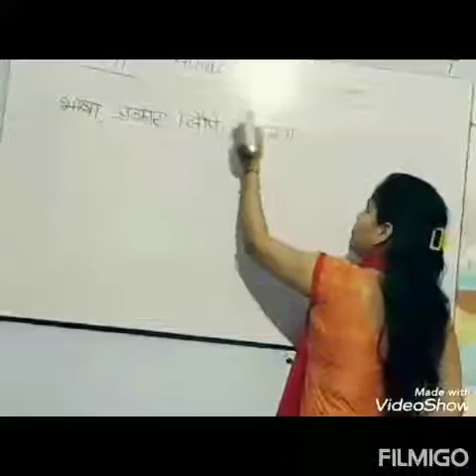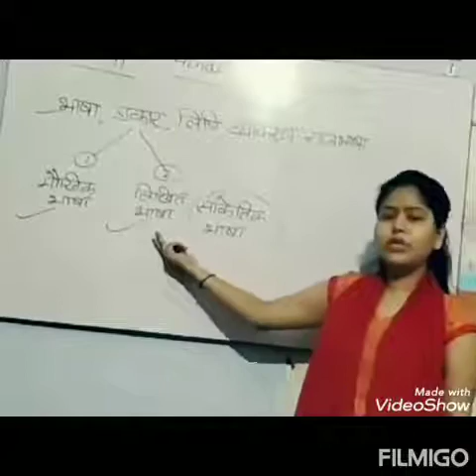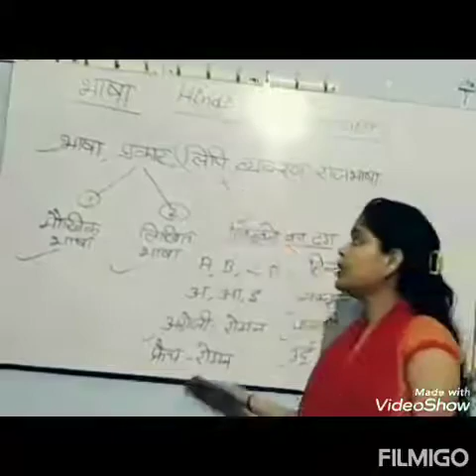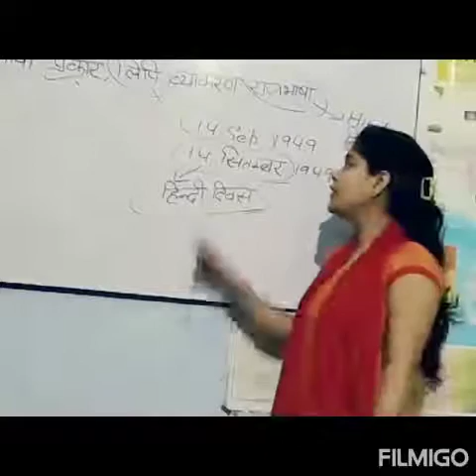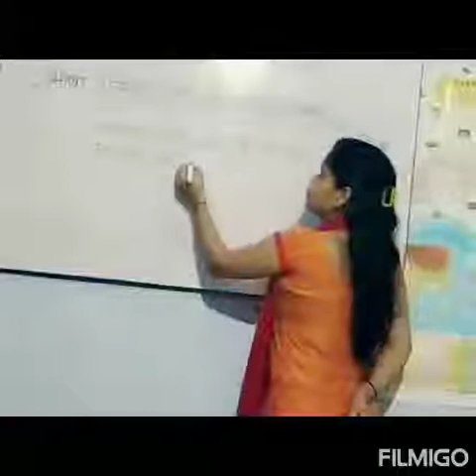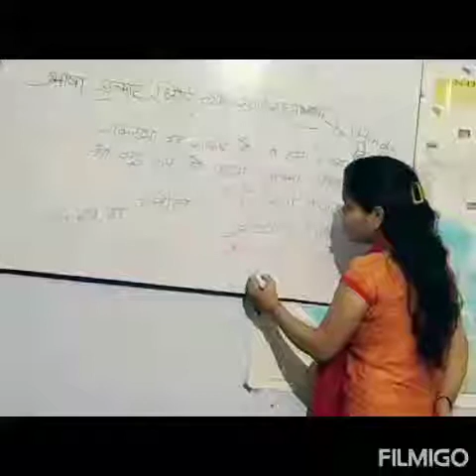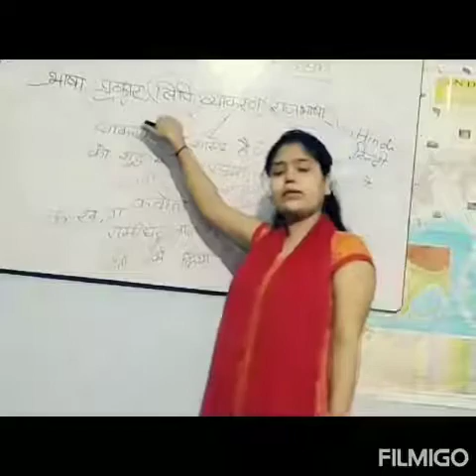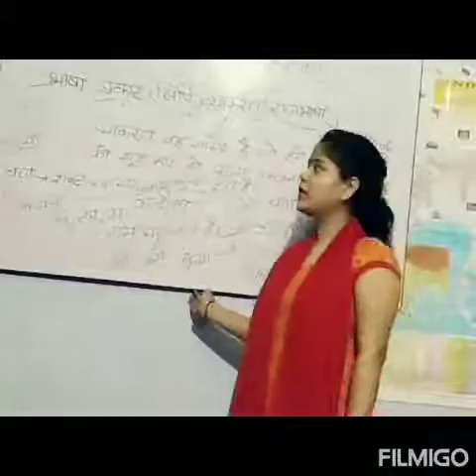Class-5 Ch-1भाषा, लिपि और व्याकरण By- Pratiksha Tiwari